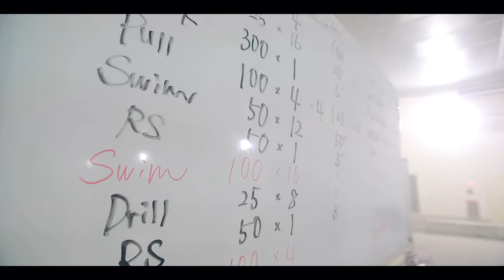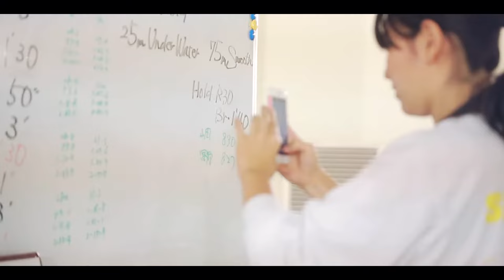レースで活きる泳ぎを | 水泳部 | 岐阜聖徳学園大学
岐阜聖徳学園大学水泳部は、日本水泳連盟公認仕様の屋内プールで日々練習に取り組んでいます。平日（水曜日を除く）17：00～20：00と土日の活動で、レースに活用できる泳ぎを追求しています。
選手たちは、ジャパンオープン2018に出場するなど大きく活躍しています。